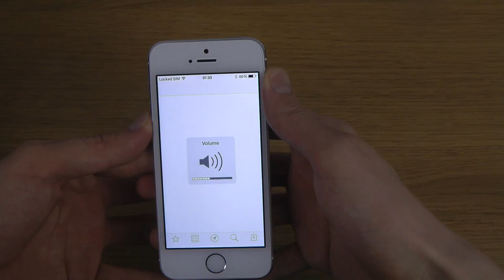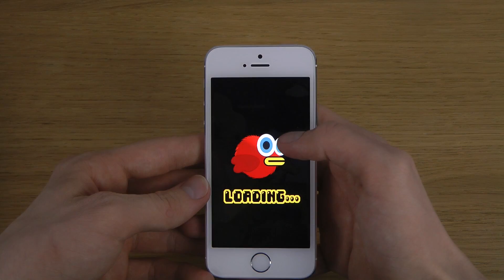Dumb Bird iPhone 5S iOS 7.1 Final HD Gameplay Trailer